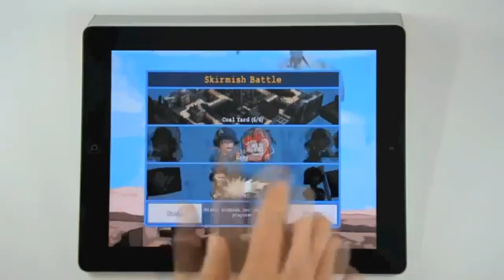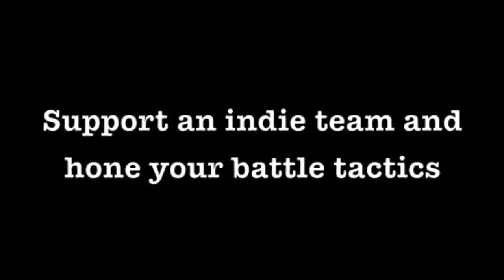Danger Alliance: Battles - Official Trailer (iPhone, iPad)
Check out the official trailer for Danger Alliance: Battles.